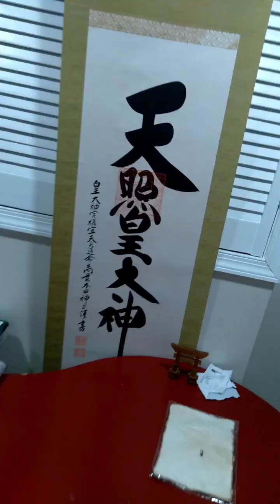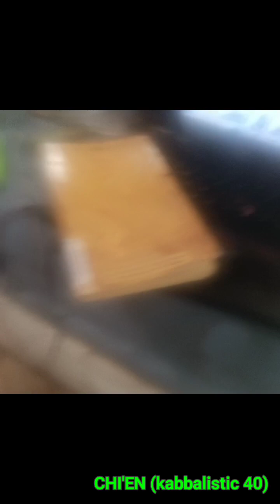神道 会話に真政府主任者親Talk w/Parents, 松果体驚きです they agree, Chi/\inRAISEGRRLZ